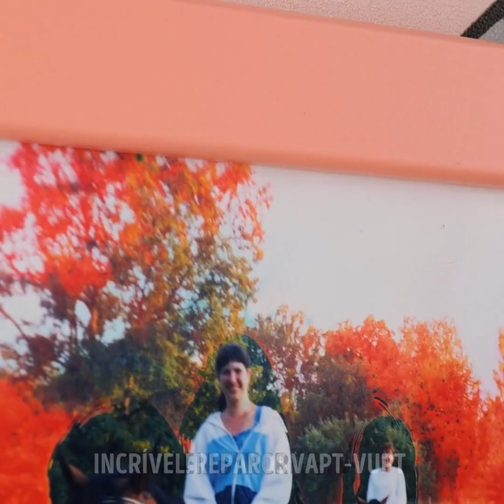Reparos Eureka: Descubra truques caseiros geniais para consertos fáceis!